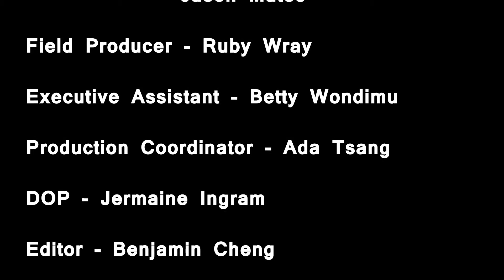Bicyclette Footage WEB